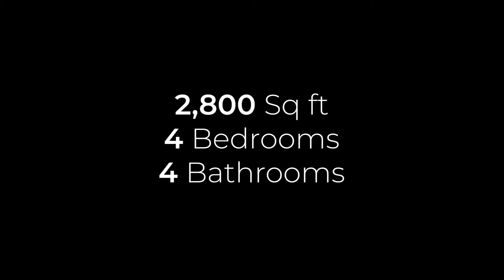Kelowna Real Estate: 452 Grainger Rd - Glenmore Modern & Luxurious 4 Bedroom Home For Sale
Funky. Sleek. Sophisticated. Cool. This is no cookie cutter home. Central location, 6 minutes to downtown, yet mere steps from hundreds of trails, Knox Mtn & great views, this home leaves little to be desired. Nestled on a quiet no-thru street, privacy on 3 sides, southern exposure plus city & valley views, you won’t need to worry about going out - everyone will come to you! And there is plenty of parking to handle all of their vehicles - the RV too! Large half-acre lot is carefully landscaped to minimize maintenance & enhance tranquility. Inside, the unique layout impresses: 2800 sqft of modern architectural design including floor to ceiling windows, soaring vaulted ceilings on multiple levels & an enormous master with spacious walk-in & 5 piece ensuite which even has its own washer and dryer. Second master on the main also includes a walk-in & 5 piece ensuite, ensuring maximum comfort for you, family & guests. A conversation starter is always found in the 1000L, professionally plumbed aquarium seen from both the office & great room. W/ highend appliances throughout, stylish & modern design, 2 gas fireplaces, steam shower & wired for sound throughout for seamless music backdrops, this home is just waiting for you to put your feet up and relax! AND you will, especially knowing all the major updates have been done - roof, furnace & AC just last year. Properties on Grainger do not last.

100-1060 Manhattan Dr
Kelowna, BC V1Y 9X9, Canada